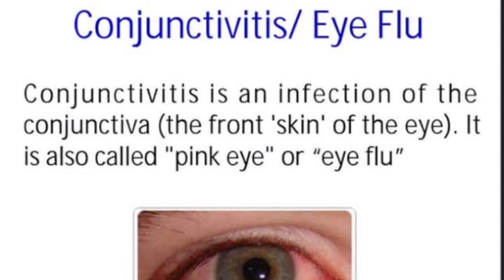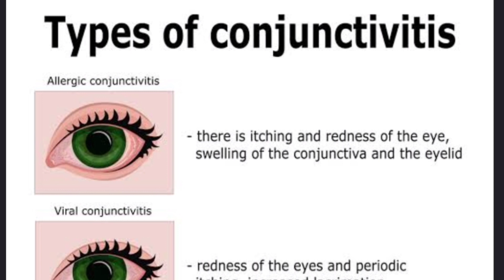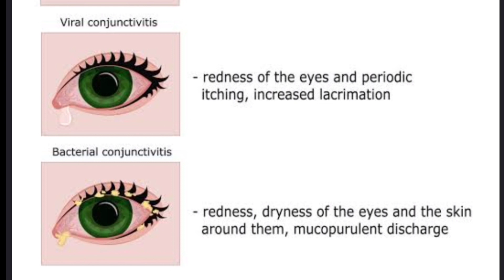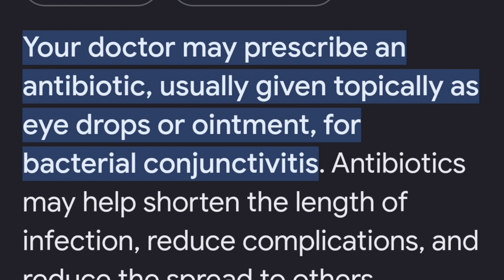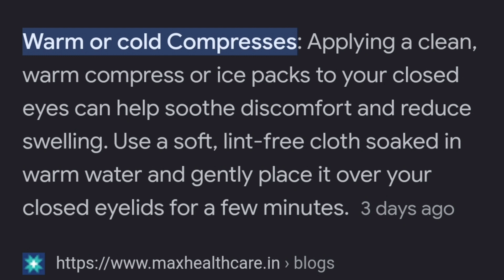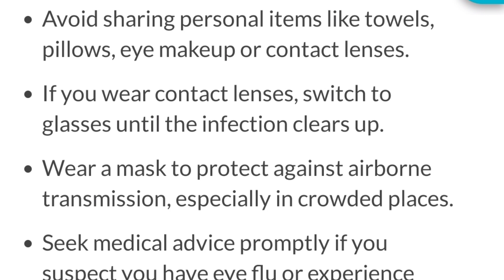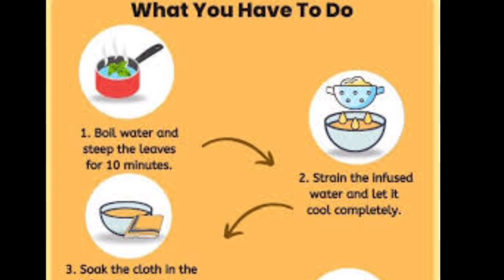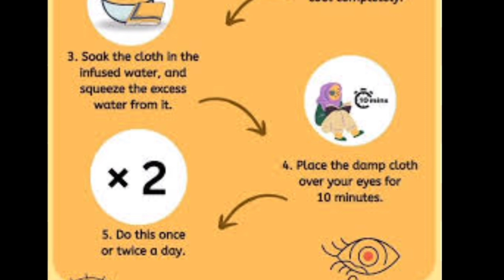Eye flu- Conjunctivitis|Cause|Prevention|Treatment|Epidemic in Delhi|Spread due to ?